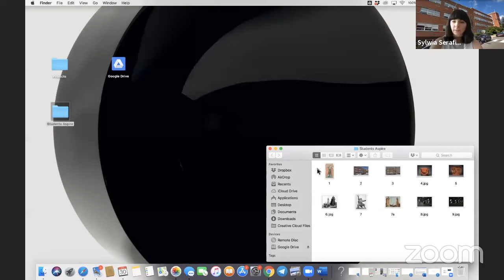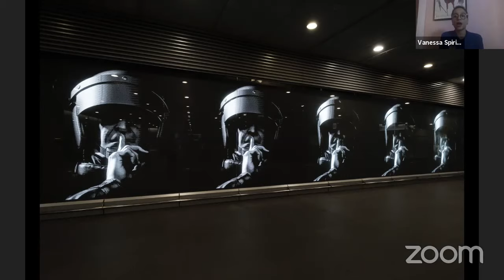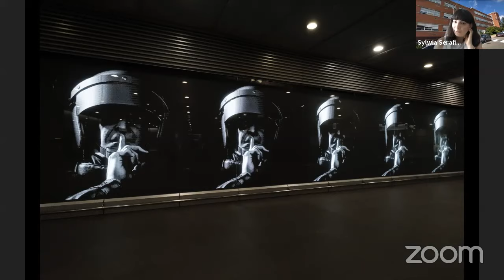Afterall Art School Q&A: Addressing Systemic Invisibility with Sylwia Serafinowicz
A conversation and Q&A with writer and curator Sylwia Serafinowicz on Elizabeth Catlett’s 1978 work Students Aspire, made for the campus of Howard University. Serafinowicz discusses the work and her short essay on its themes co-facilitators Alison Green, art historian, critic, curator and CSM Senior Lecturer, and creative and curator Vanessa Spiridellis, whose research covers Pan-African religions, pirate history and intersectional feminist theory.